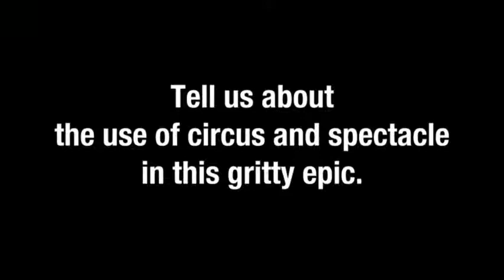A special message from David Catlin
Tickets to Moby Dick are now on sale! Groups of 8 or more save up to 20% on tickets!